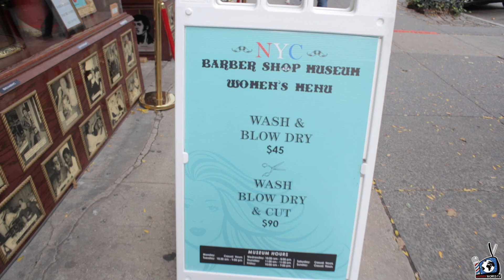Barber World TV Podcast Episode. 013 Arthur Rubinoff of NYC Barber Shop Museum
Arthur Rubinoff, a 4th generation Master Barber and celebrity groomer, has been collecting Barber antiques and memorabilia for over 15 years. He was inspired to open the NYC Barbershop Museum to offer his clients the finest haircuts, shaves, and grooming services in an engaging turn-of-the-century environment, surrounded by historic antiques and memorabilia he loved.

Equipment Links

Camera equipment

Canon 6D
Nikon lens 22mm
Nikon 50mm

Audio equipment

Rode Procaster Mic
Rode Rodecaster Pro
Rode PSA 1 Boom Arm
Rode PSA Shock Mount